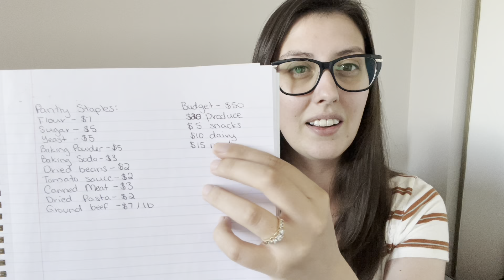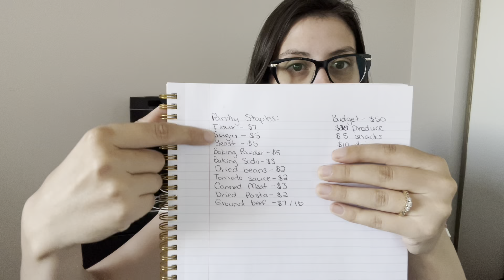(Grocery Budgeting) How To Build A Stockpile “The Snowball Method”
Discover budget-friendly grocery tips that will help you grow your stockpile one step at a time!

~ Follow @MrsPrairieWife on YouTube and Instagram for Homemaking and Home Management skills, including things like budgeting, shopping, stockpiling, preserving food, maintaining household items, household organization, homeschooling, and more!